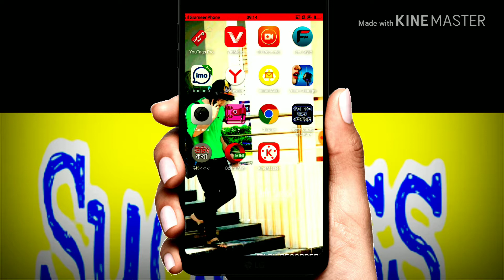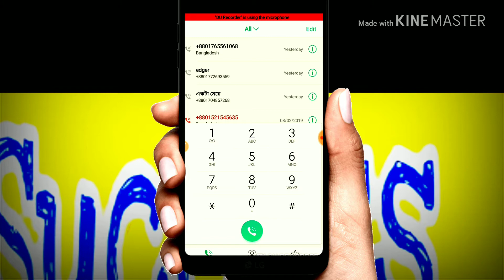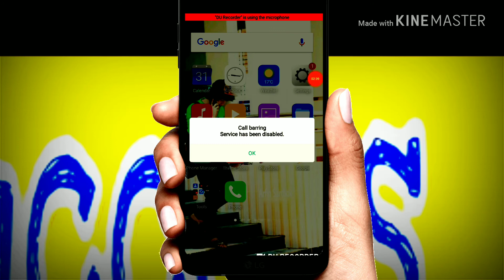How To Enable/disable Call forwarding, Bangla Tutorial